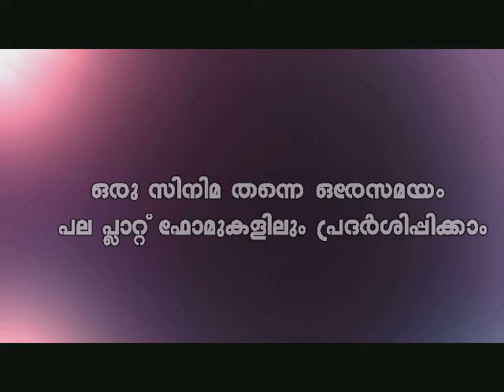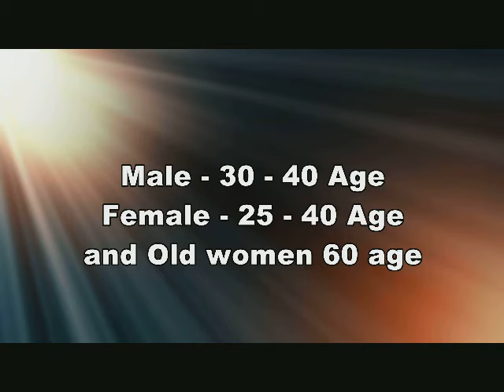casting call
അഭിനയം Passion ആയി കൊണ്ടു നടക്കുന്നവർക്ക് Contact ചെയ്യാവുന്നതാണ്